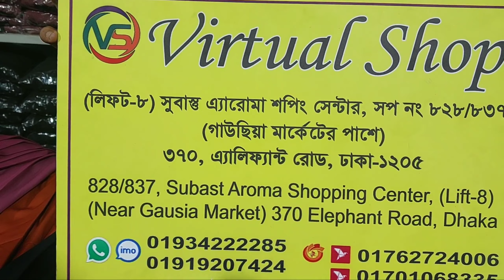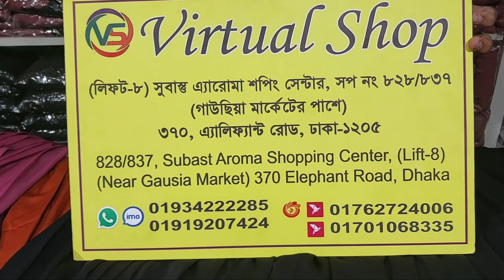new designer hijabi gown borka collection || বিশাল ঘেরের হিজাবী গাউন বোরকা কালেকশন